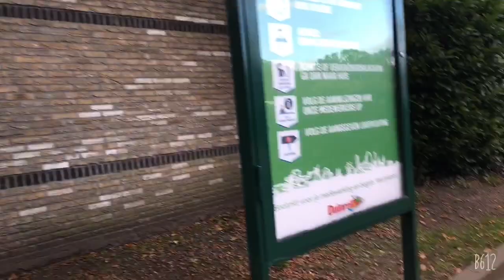Main ke DUINRELL Buat anak-anak bahagia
anak anak libur sehari di waktu normal semua pada sekolah
kami kesini yakin sepi makanx keluar kawan kawan!
salam hangat dari holland